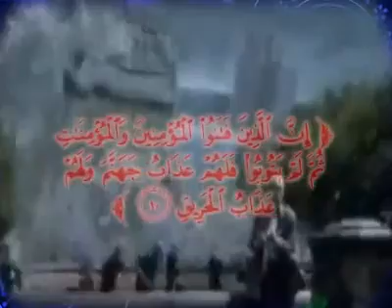إلى كل شاب يحب فتاة وإلى كل فتاة تحب شاب YouTube